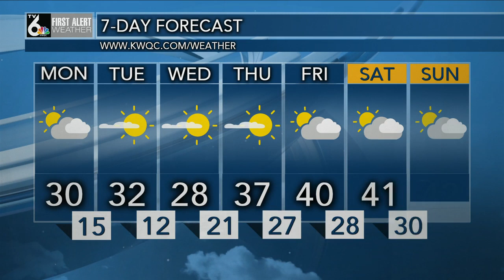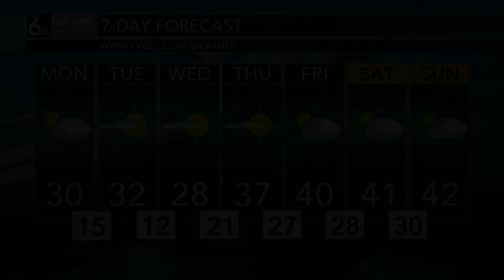Monday Forecast 12/16/19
Look for lingering cloud cover today, with highs in the 20's and 30's.